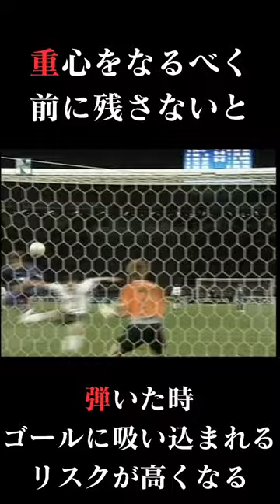高木義成 高木式gkメソッド ゴールキーパー サッカー gk 高木式gkトレーニング 東京ダービー